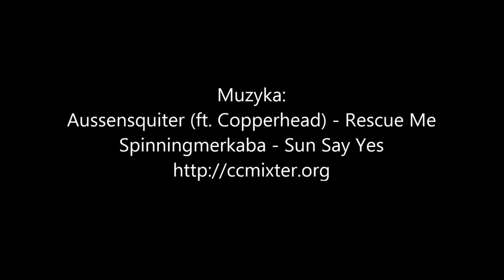Andrychów i Zagórnik.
Niedzielny wypad i spacer po Andrychowie i Zagórniku z Markiem i Mirkiem. W klipie dodatkowo wykorzystaliśmy archiwalne zdjęcia Andrychowa z 1944 roku autorstwa Jerzego Małeckiego (dziadka Darka) oraz zdjęcia nocne Darka sprzed kilku lat.